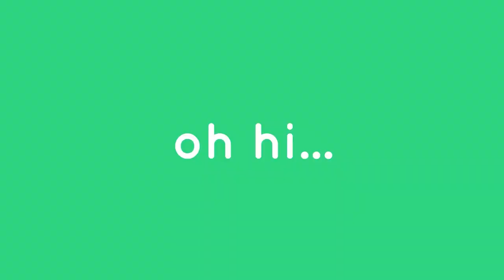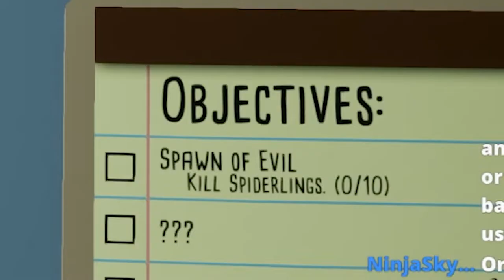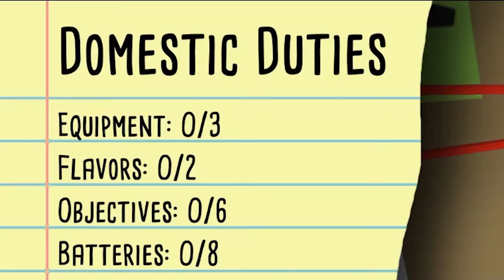Play This Game if You Hate Spiders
TikTok (@meganandcooper)